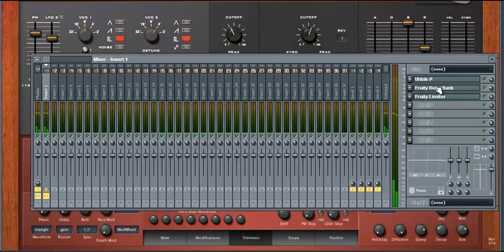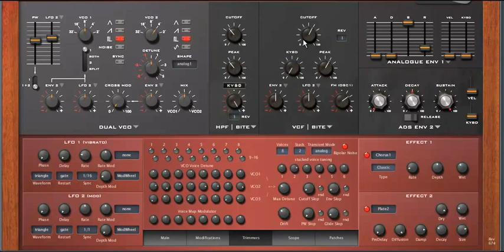Voyage Lead Tutorial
not exactly the same but the same idea applies, pwm, two oscs and some filtering to taste.